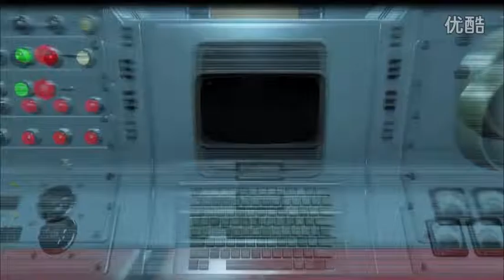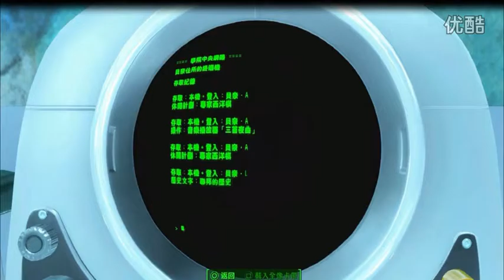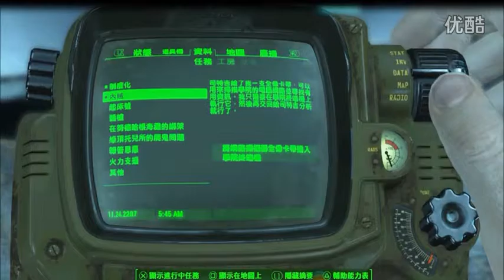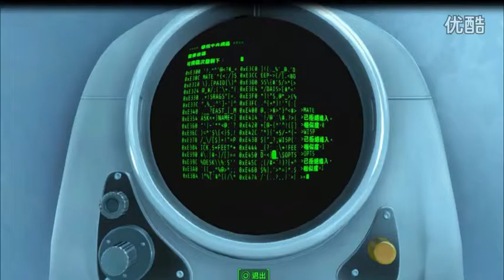【罗德出品】【辐射4】LOD解说 遇见儿子神剧情 18